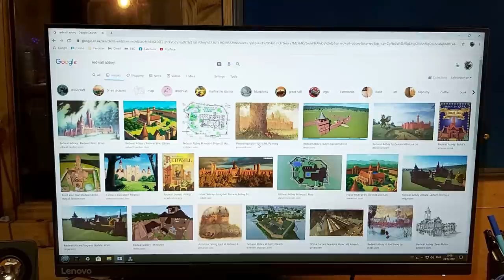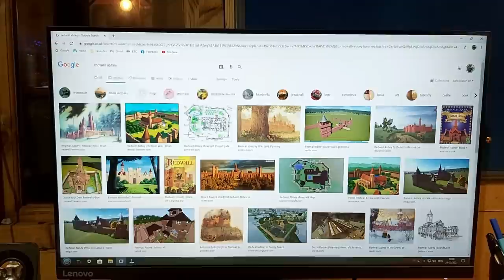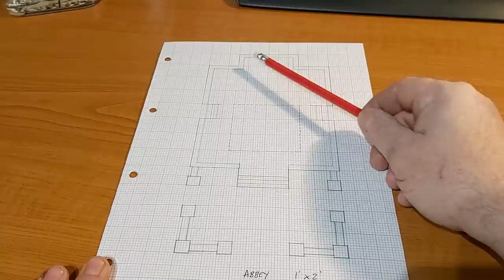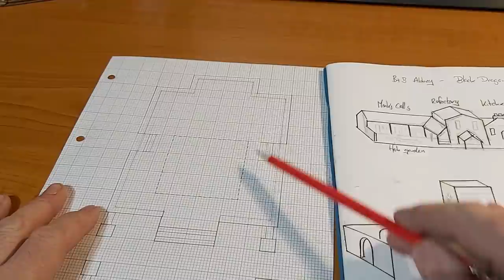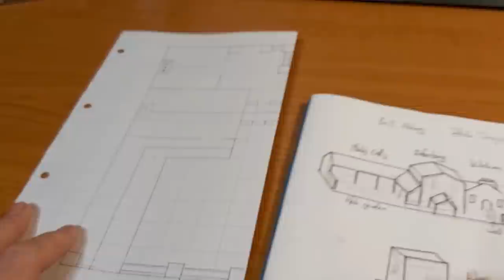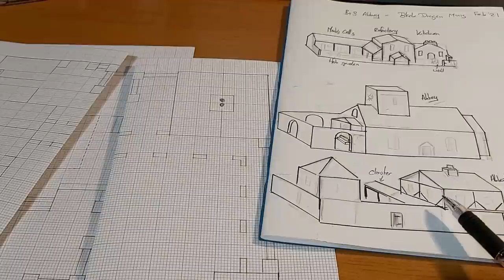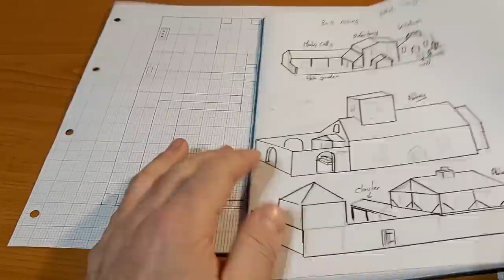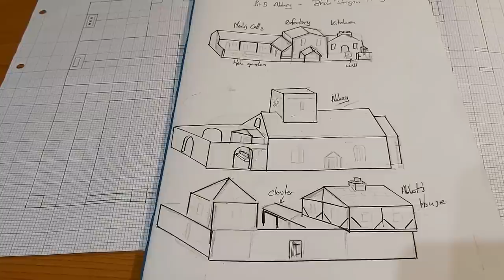Burrows & Badgers Build - Redwall Abbey (Part One) 28mm XPS Foam Wargames Terrain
This is part one of a Commission Build for Burrows & Badgers. A large model in three parts - 3' x 2' Abbey for fantasy table top games - Primarily Burrows & Badgers but this model would also work well for pretty much any Post medieval Fantasy or Historical game, either miniatures based games or RPGs.
This video covers the design and planning process and the start of the build. It predominantly uses XPS foam as a building material. But we also take a look at using 3D printed components.
And do go and have a look at my B&B playlist for other fantasy based builds.
I have loads ( I mean loads and loads) of B&B builds on my Facebook page @MagratheaModels so come over there and say Hi.